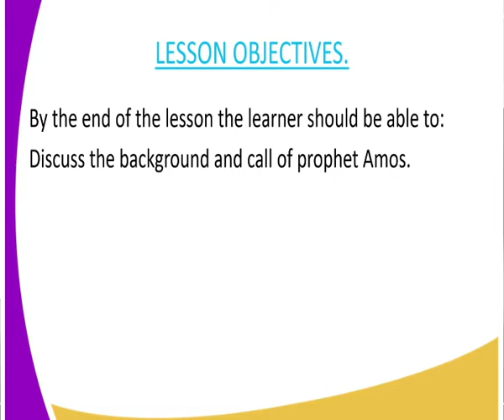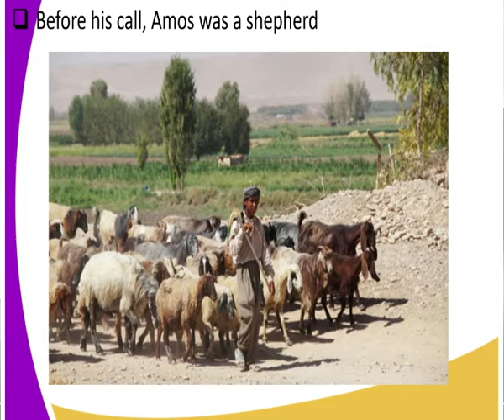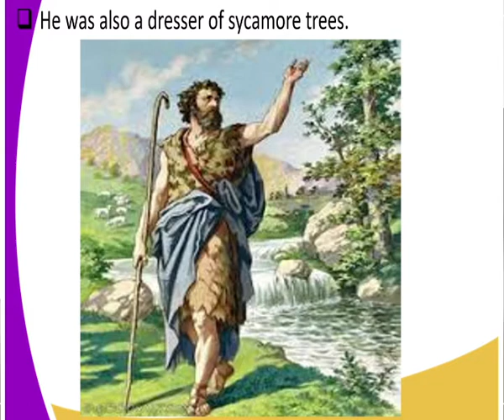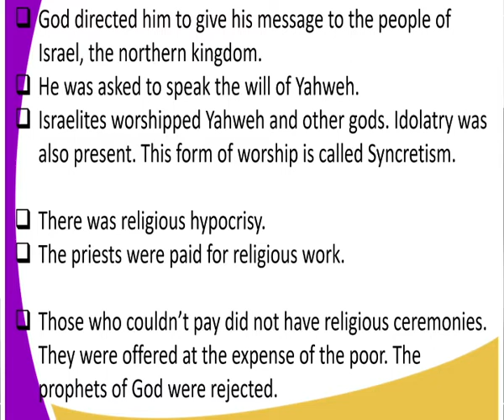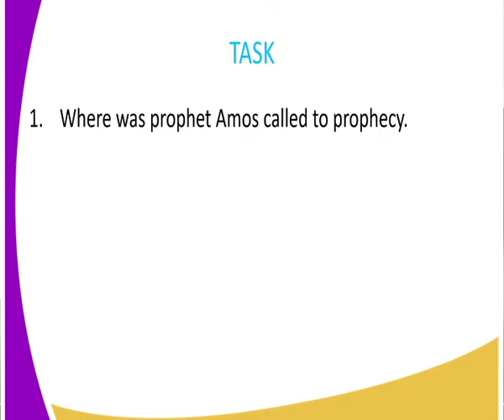C R E FORM 3, PROPHET AMOS, CALL OF PROPHET AMOS LESSON 15